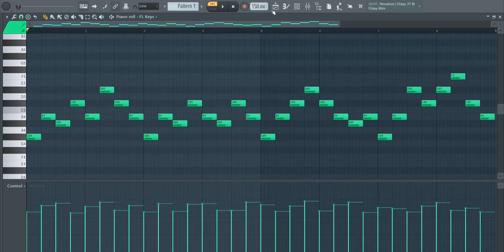Trap + Saw + Piano Melodies 💚 | Royalty Free Loops | No Copyright | FL Studio 🎹